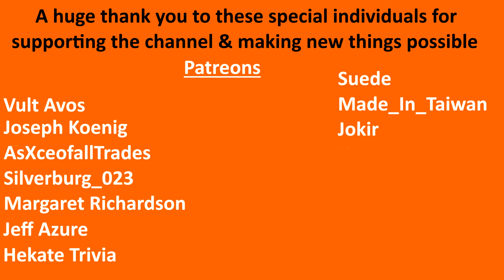Bear and Breakfast - Eris Episode 19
We learn of Vlad's story and how he ended up in the cave, we learnt the truth about the fire and who was lost during it & finally we meet the fox god Eris who points us in the right direction. Very interesting plot developments today!

Bear and Breakfast is a laid-back management adventure game where you build and run a bed and breakfast...but you’re a bear.

- Silverburg_023

-  Suede

- Eric McClelland

- Gangstamoogle

- Hekate Trivia

- Kevo167_

- Jokir

- Made_in_taiwan

- Margaret Richardson

- Aria

- AsXceofallTrades

- Joseph Koenig
Thanks,
Miss Multi-Console. (MMC)nn